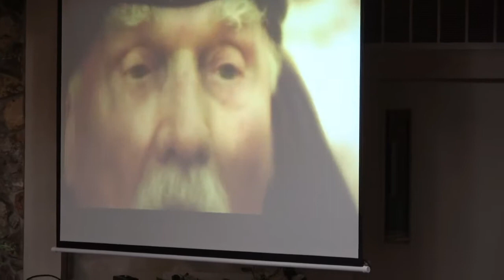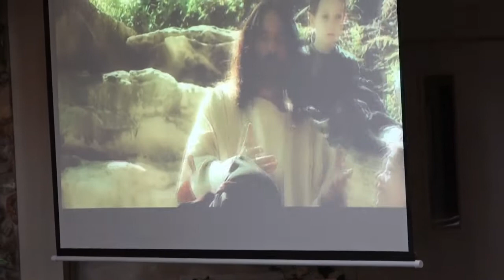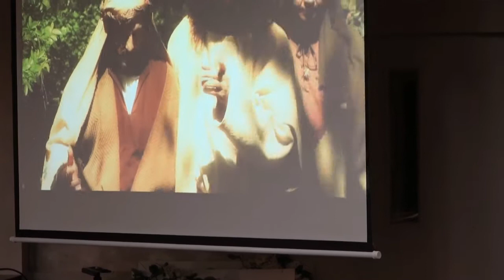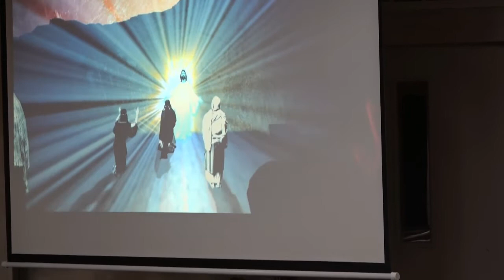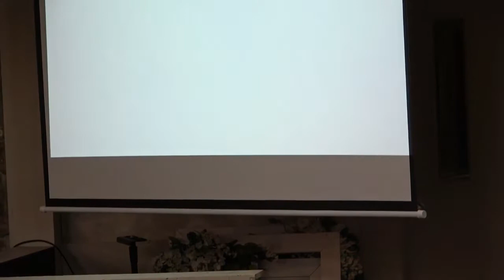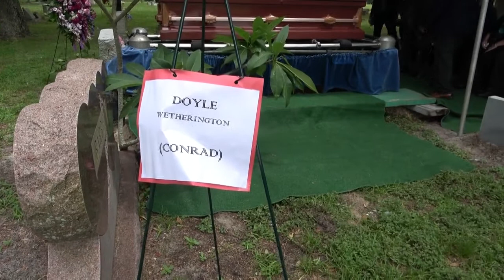Doyle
Rev. Doyle Lloyd Wetherington, 92, went to be with the Lord on Sunday, August 1, 2021. He was born in the family farmhouse near Lenox, Ga, Aug 31, 1928.
Dr. Wetherington was ordained to the Gospel Ministry on the 22nd of July, 1956 at Westside Baptist Church in Adel, GA. He received the Master of Divinity degree from Southern Baptist Theological Seminary and the Doctor of Ministry degree from New Orleans Baptist Theological Seminary. In his ministry career he served the following churches:
First Baptist Church, St. Cloud, Florida, Pastor
First Baptist Church, Homestead, Florida, Pastor
Central Baptist Church, Miami, Florida, Associate Pastor
His ministry culminated as Executive Director of The Miami Baptist Association, Miami, FL, from 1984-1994.
The family will receive friends on Thursday, August 5, 2021 from 10:00 A.M. to 11:00 A.M. at the First Baptist Church Chapel, 1700 John Young Parkway, Kissimmee, Florida 34741. A Service to honor the Life of Rev. Doyle Lloyd Wetherington will be held at 11:00 A.M. Thursday at the First Baptist Church of Kissimmee with Reverend Tim Wilder officiating.
Dad’s purpose in life was to live out his calling to ministry, particularly to proclaim the invisible God, who is known to us by faith, transforming our lives through love.
He was a pastor to his family in multiple ways by officiating many weddings and funerals. At home he was human like everyone else. He was the continual foundation to us of support and guidance. He did not push his faith on his family. He lived his love.
His photo below was on Father's Day, 2018.